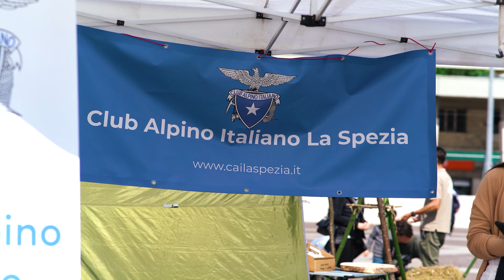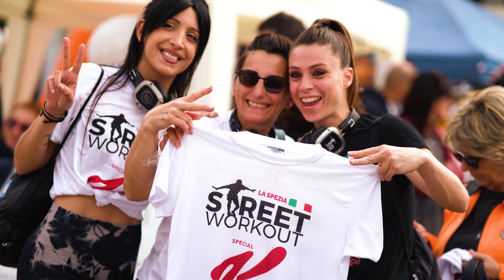La Spezia - Outodoor 2023